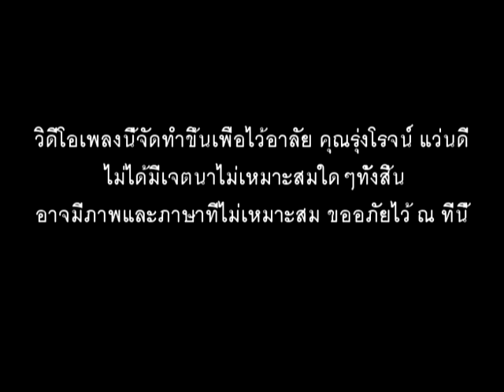เสือหาญตระเปียงเตีย - ตระเปียงเตียเรคคอร์ด [Official R.I.P]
เพลงและวีดีโอนี้จัดทำขึ้นเพื่อไว้อาลัยแด่
✝️ คุณรุ่งโรจน์ แว่นดี(เสือหาญ)✝️
ไม่ได้มีเจตนาที่ไม่ดีใดๆทั้งสิ้น อาจมีภาพและภาษาไม่เหมาะสม จึงขออภัยไว้ ณ ที่นี่ด้วยครับ"เป็นเพลงที่มีทำนองสนุกสนานเพื่อไม่ให้ทุกท่านที่กำลังคิดถึงพี่เตี้ยรู้สึกเศร้าใจ แต่อยากให้ความรู้สึกที่คิดถึงด้วยความรู้สึกดีต่อเสือหาญเสมอ"✝ข้าพเจ้าได้นำเสียงฮาโมนิก้าใส่เป็นทำนองเพราะว่าเสือหาญเคยชื่นชอบในเสียงฮาโมนิก้า จึงนำมาเรียบเรียงในแบบฉบับค่ายตระเปียงเตียเรคคอร์ด และขอมอบเพลงนี้ส่งไปถึงพี่เสือหาญตระเปียงเตียได้รับรู้ด้วยเถิด✝" ข้าพเจ้าใช้เวลาในการเขียนเพลง 1 วัน อัดและทำวิดีโออีก5 ชม.
ไอ้ฉันเป็นแค่มนุษย์ผู้นึ่ง มนุษย์เสือมนุษย์ภูเขามนุษย์สุรา แล้วแต่เรียกขาน
เดินอยู่ในซอย เดินอยู่ซอย
หัวใจคะนอง หัวใจลำพอง
เดินอยู่ในซอย ถอยหลังตกคลอง
ทหารสำรอง ทหารไม้พลอง
ข่อยกะเดินอย่างฉะฉาน
(เสือภูเขา เสือภูเขา เสือภูเขา)

ไม่ได้สูงใหญ่กูเตี้ยไง ไม่ได้ถือปืนแต่ถือไม้พลอง
โว้ โอะๆๆ  ยีทหารเจรือยจะสู้ทหารไม้พลองหรา
โว้ โอะๆๆ  missing you

ไม่ได้สูงใหญ่กูเตี้ยไง จำไม่ได้หรอ